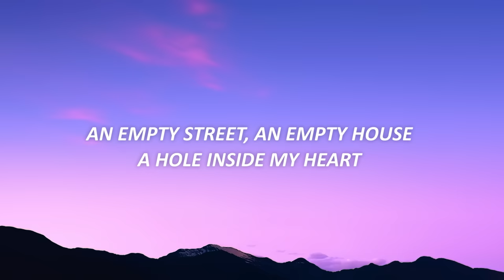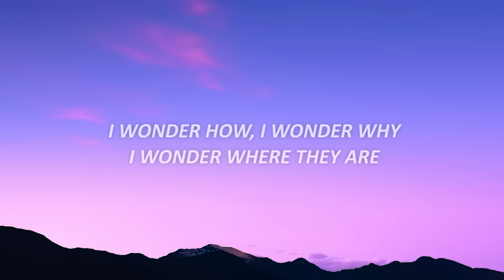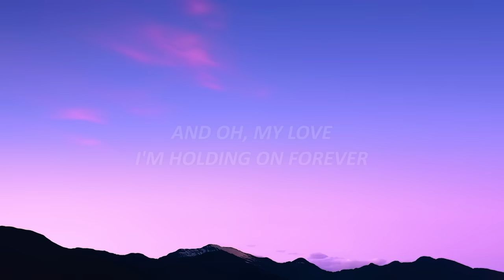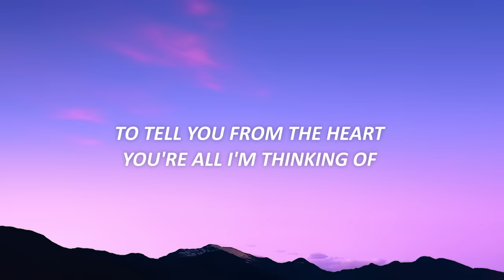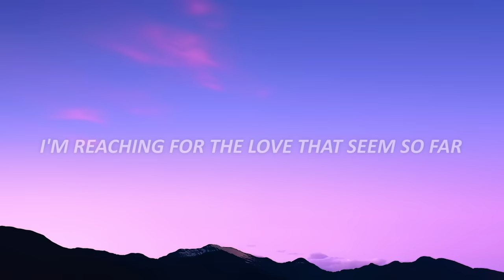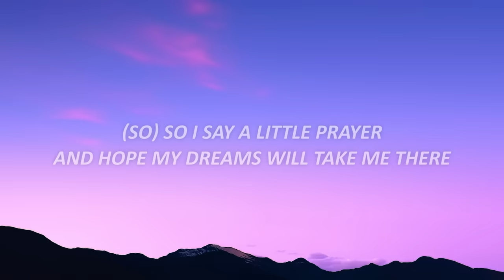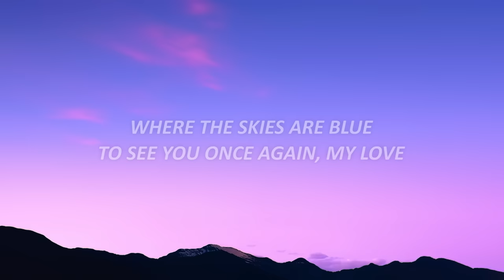Westlife - My Love (Lyrics)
🎤 Lyrics:

[Verse 1]
Oh yeah

[Verse 2]
Oh yeah

[Bridge]
I'm reaching for the love that seem so far

[Chorus]
(So) So I say a little prayer

[Outro]
To see you once again (Oh, my love)